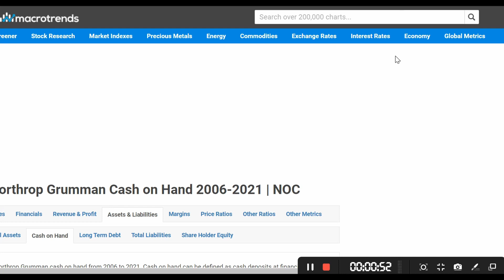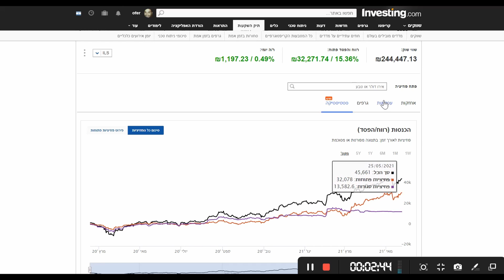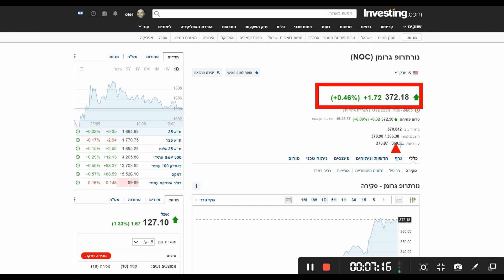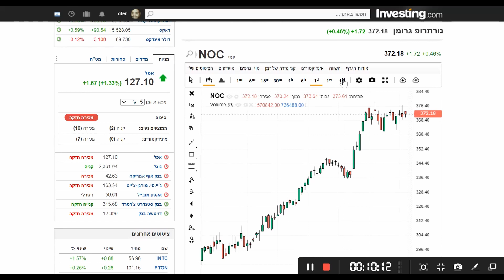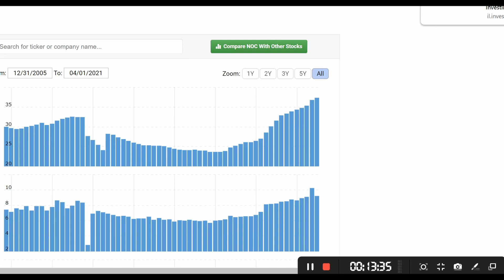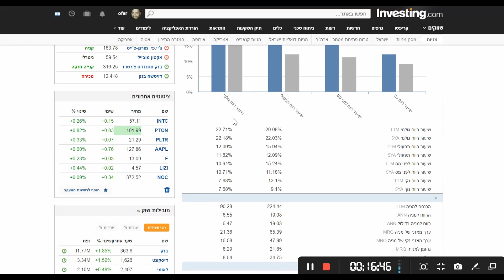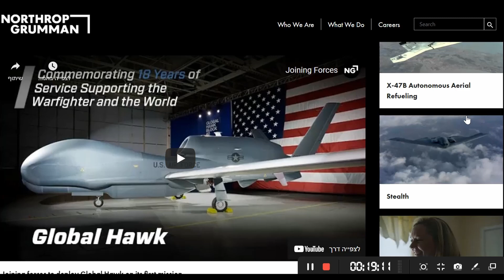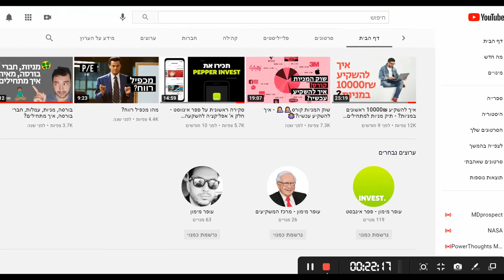תיק 2020 חוזר לשבור שיאים💥💥 ומנייה אחת מעניינת בתחום ההגנה בארה"ב(NOC)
היי, כאן עופר
בסרטון נדבר על תיק המניות 2020 שממשיך צפונה (נכון לעכשיו)
בנוסף נעשה סקירת מכיפילים, מצב חוב ודיבידנדים במניית
(NOC) נורתרופ גרומן:

תודה!

תודה מראש!